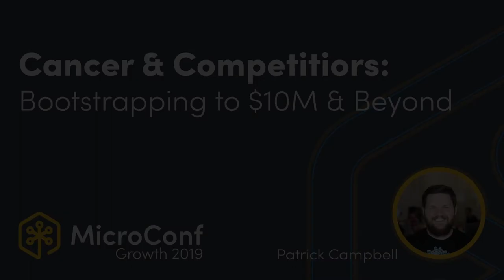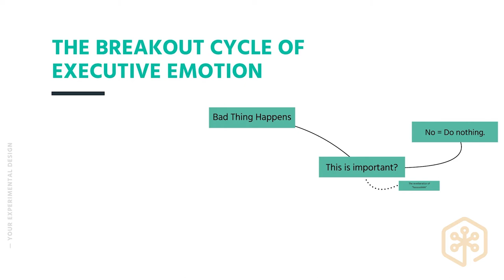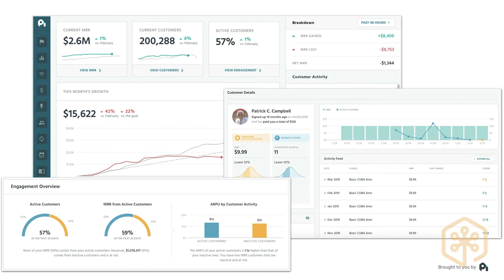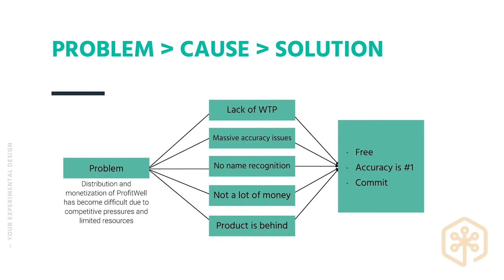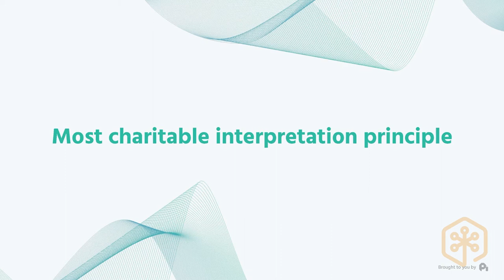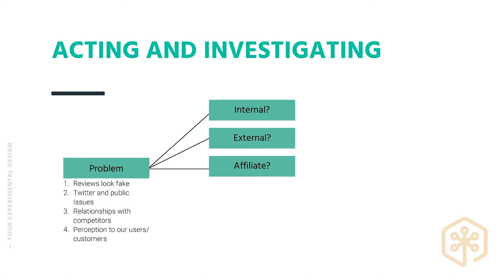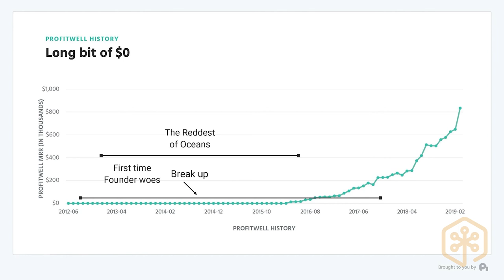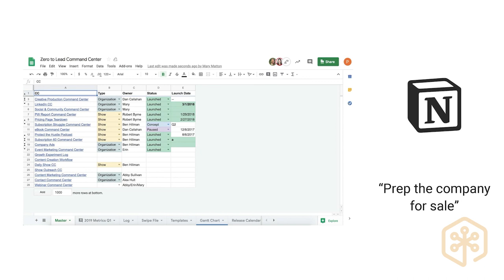Cancer & Competitiors: Bootstrapping to $10M & Beyond – Patrick Campbell – MicroConf Growth 2019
Patrick Campbell speaks about his experience bootstrapping ProfitWell to $10M.